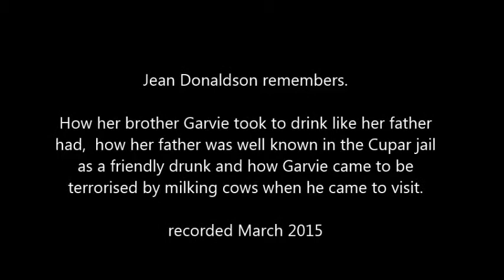Jean Donaldson remembers:Her brother Garvie, her Dad and drink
Jean Donaldson, born in 1928, remembers her early life in Cupar, Fife recorded in March 2015 here she remembers her brother Garvie , his adventures in Manchester, his wives and how he was terrorised by cows when he came to visit her.